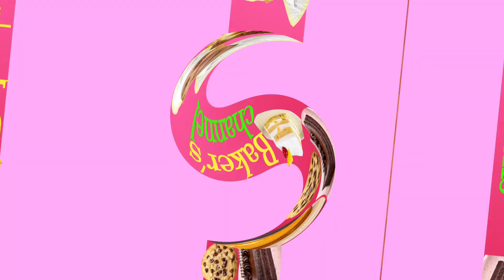walnut cookies parafect and simple recipe|bakery style cookies||biscuit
40 gr. butter
50 gr. suger
10 gr. oil
30 gr. milk
10 gr .milk powder
10 gr. custurd powder
1/2 tsp cenamon powder dal cheeni
1/4 tsp baking powder
100 gr. maida jarurat padane per 10 gr maida
Or ad kar lena

 baking
170 degree
25 minutes

अगर आपके मन में कोई सवाल है तो आप इंस्टा पर फोलो करके मैसेज कर सकते हो

आप मेरे फेसबुक पेज को फॉलो कर सकते हो